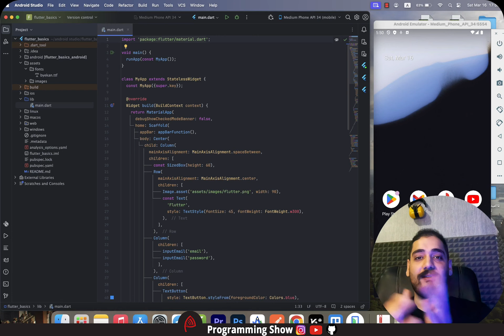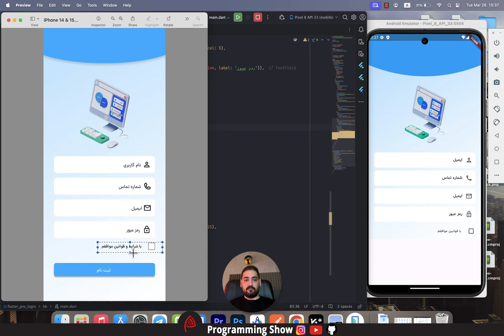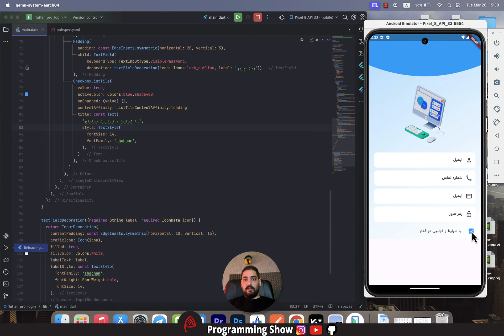آموزش رایگان فلاتر - چک باکس در فلاتر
در قسمت ۹ اموزش رایگان فلاتر با هم یاد میگیریم که چطور با check box ها کار کنیم.

🔥 اگر دوست داری برنامه نویسی با فلاتر رو بصورت پروژه محور و با کوچینگ یاد بگیری روی این لینک کلیک کن